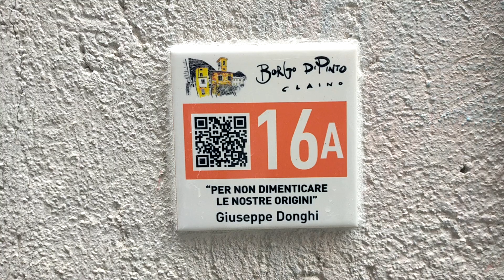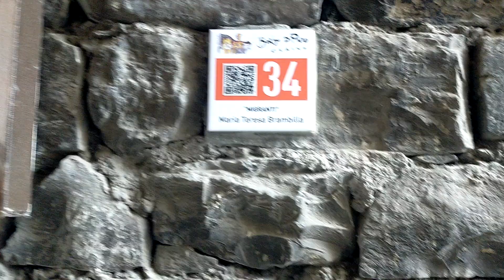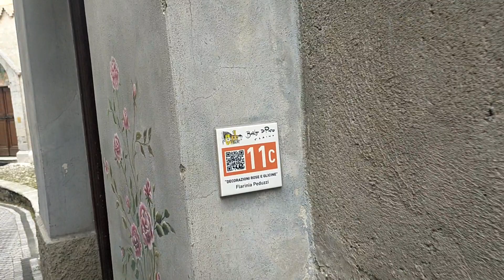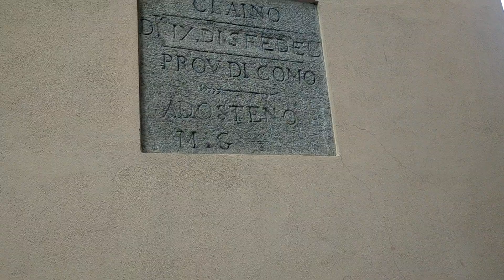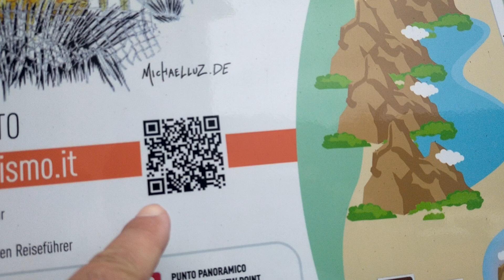TOUR DI CIAOCOMO NEL PORLEZZESE, ALLA SCOPERTA DEL BORGO DIPINTO DI CLAINO